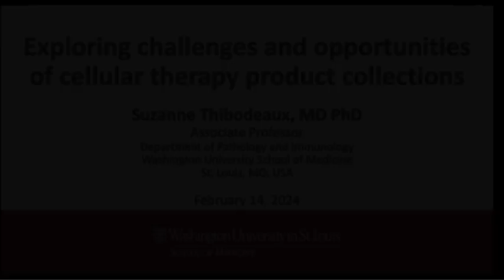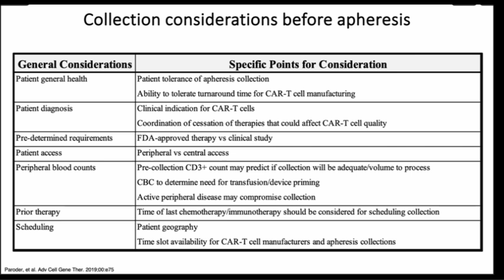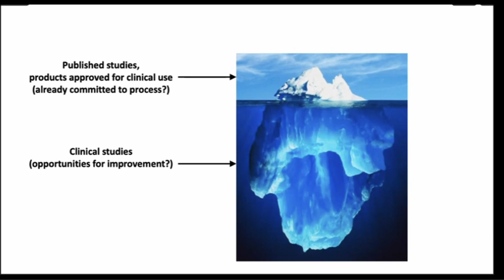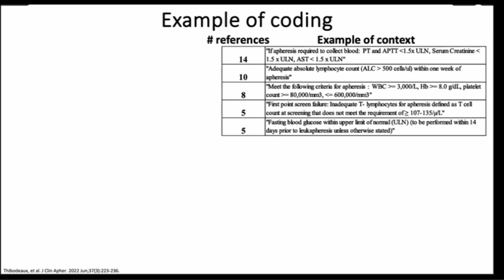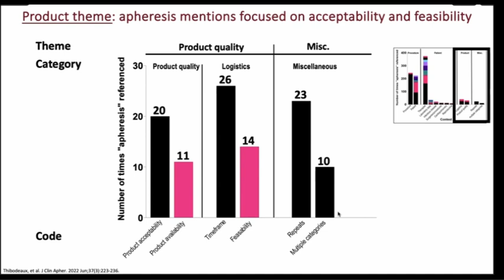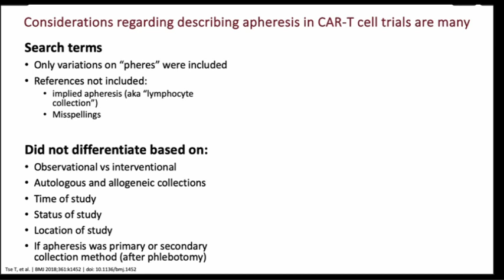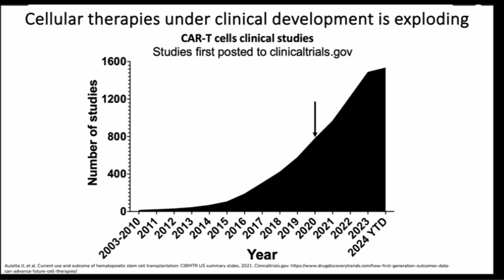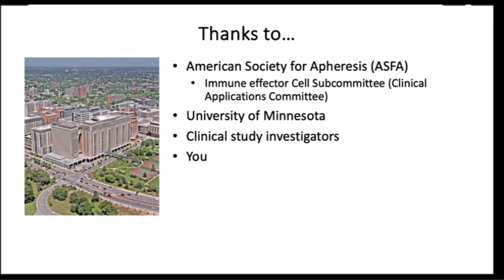LMP Grand Rounds SThibodeaux 14Feb2024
“Exploring challenges and opportunities of cell therapy product collections”

Susan Thibodeaux, MD, PhD
Assistant Professor
Pathology and Immunology
Faculty Host:  David McKenna, MD